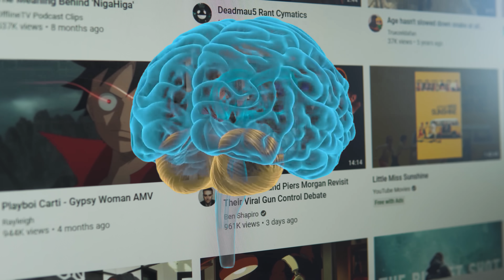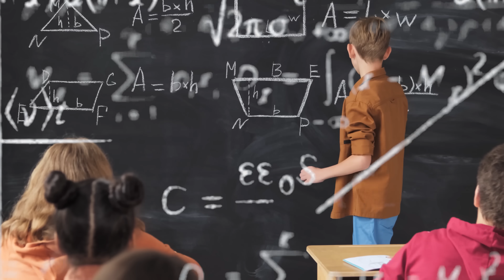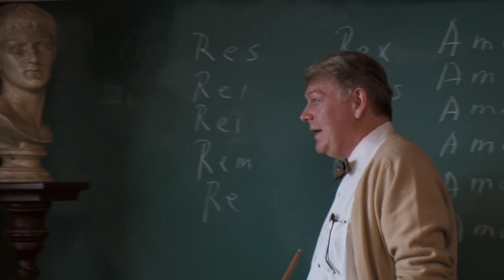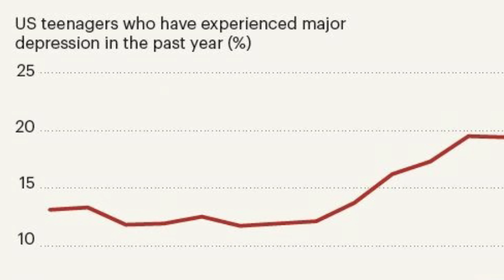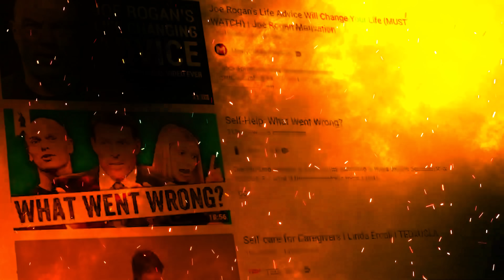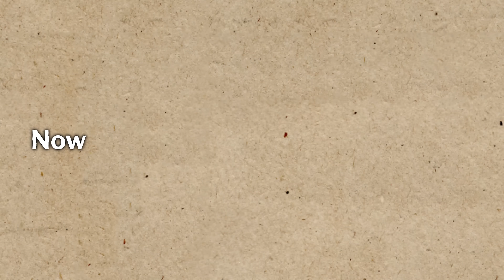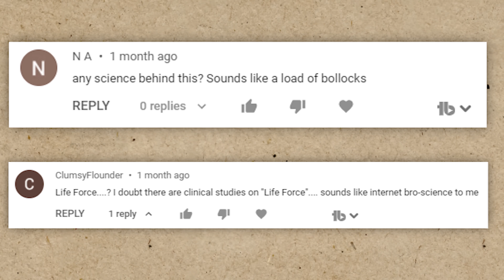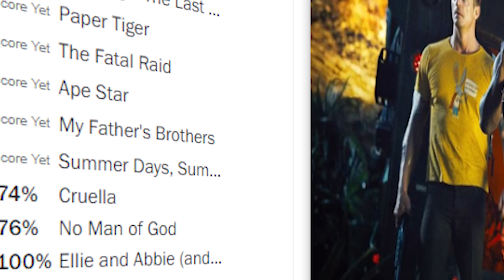You don't fit in, so stop trying to.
Trying to fit in is making you miserable.

𝙈𝙮 𝙂𝙚𝙖𝙧
Camera (Amazon)
All In One Lens (B-Roll) (Amazon)
Microphone (for sit down videos) (Amazon)

𝘼𝙗𝙤𝙪𝙩
Hey, I'm Cole Hastings. I'm a vegan athlete/content creator with a passion for videography/video editing, among other things.  I try to help people through sharing my experiences and evolution through life.

why dont i fit in anywhere, stop trying to fit in motivation, why you dont fit in anywhere, fitting in is bad, fitting in is overrated, why you dont fit in and have 0 friends